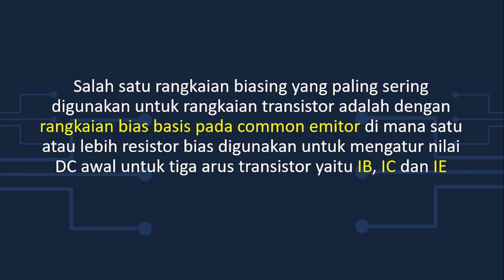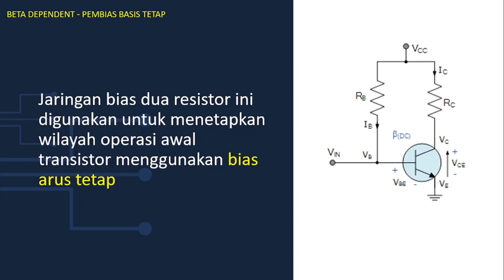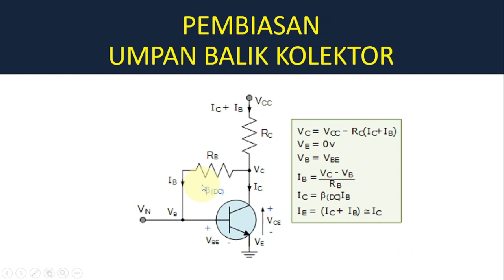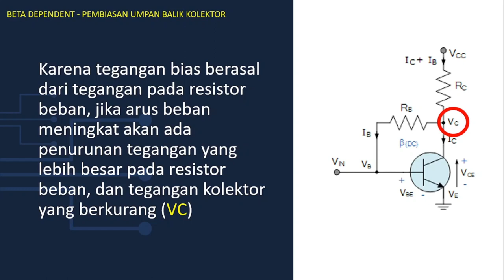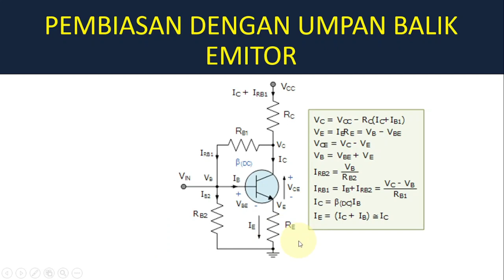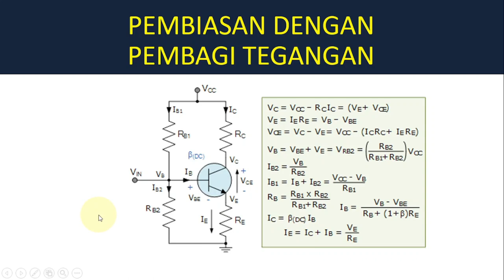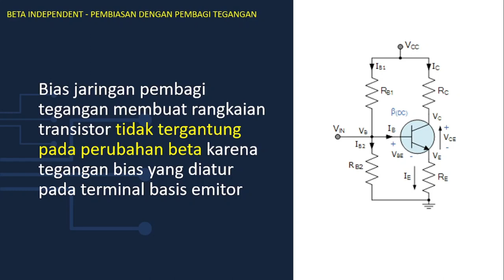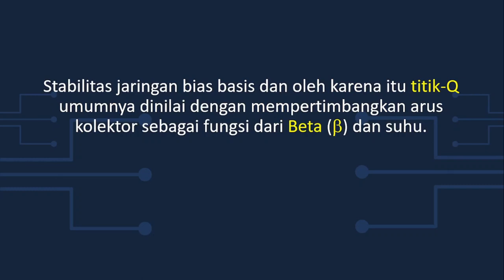Rangkaian Pengaturan Bias Basis pada Common Emitter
Salah satu rangkaian biasing yang paling sering digunakan untuk rangkaian transistor adalah
dengan rangkaian bias basis pada common emitor di mana satu atau lebih resistor bias
digunakan untuk mengatur nilai DC awal untuk tiga arus transistor yaitu IB, IC dan IE